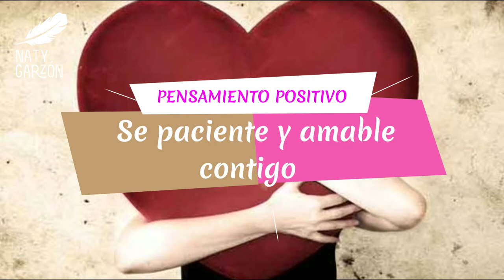Encuentra tu propósito: Día 29: Se paciente y amable contigo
Si te gusto nuestro contenido y deseas apoyarnos monetariamente puedes tambien realizar tus aportes a la cuenta de ahorros BANCOLOMBIA 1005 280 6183 a nombre de natalia garzon.

Este dinero sera destinado para atender gratuitamente en consulta a personas que necesitan sanar y que no poseen el recurso financiero para pagar su proceso.
Gracias por tu apoyo y que Dios y el universo te lo multiplique abundante e infinitamente en las bendiciones que tu ser requiera.